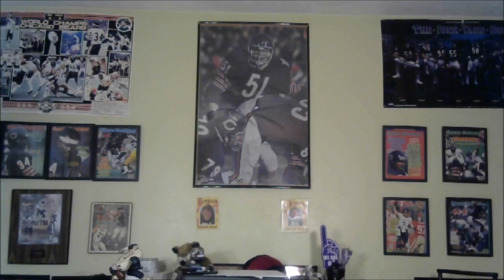AEW Revolution 2023 Review: MJF Delivers, Yet AEW Hates Me!